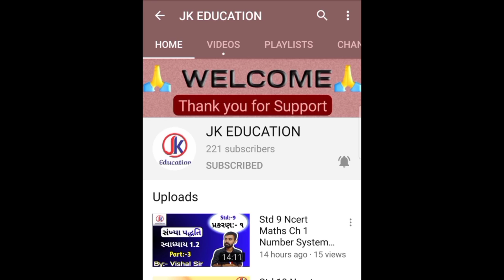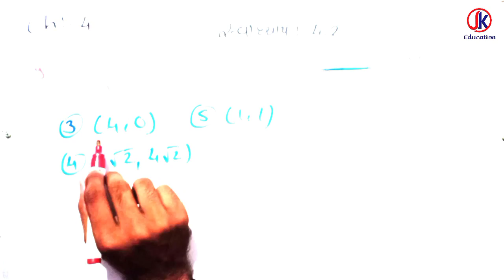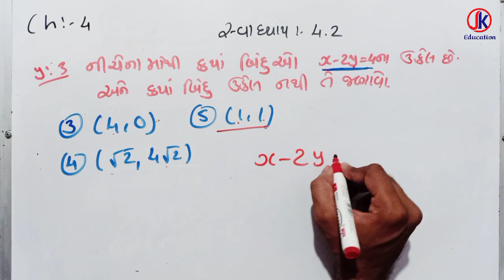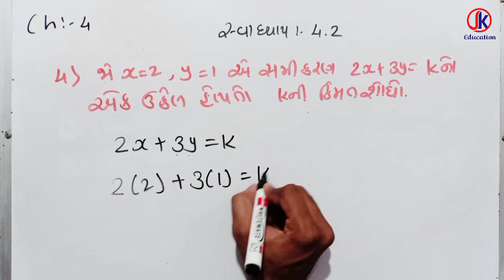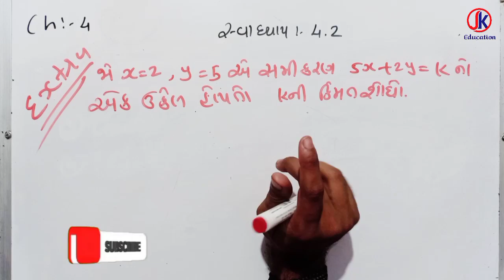Dhoran 9 Maths Ch 4 dvichal surekh samikaran(દ્વિચલ સુરેખ સમીકરણ)Svadhyay-4.2 Que-3&4 By- Vishal Sir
જેકે એજ્યુકેશન
ધોરણ:- ૫ થી ૧૦,. ૧૧/૧૨ (સાયન્સ/કોમર્સ) એડ્રેસ ૧:- ગોકુલનગર, જકાતનાકા,જામનગર એડ્રેસ ૨:- કૃષ્ણનગર, જામનગર.